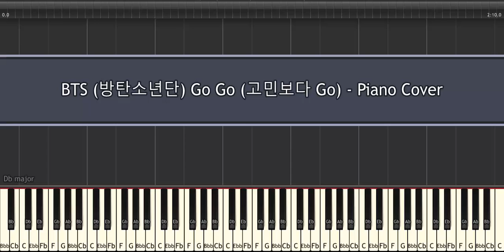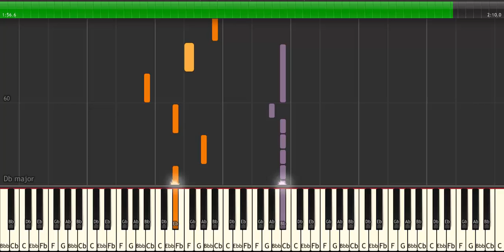BTS 방탄소년단 Go Go 고민보다 Go Piano Cover [tutorial]